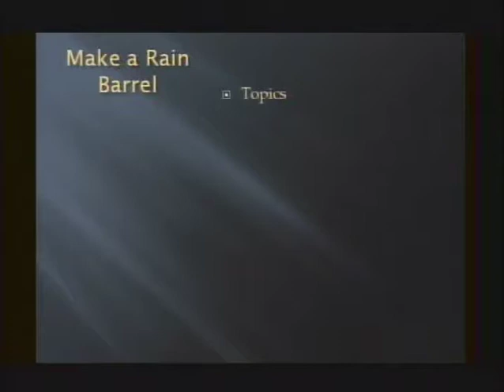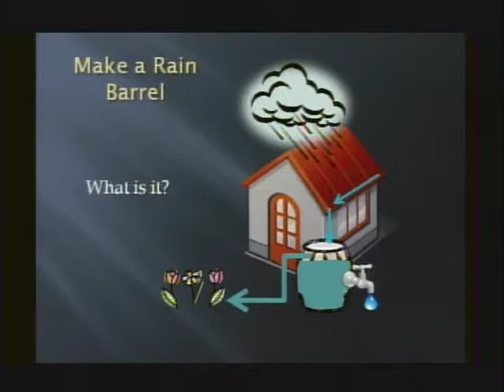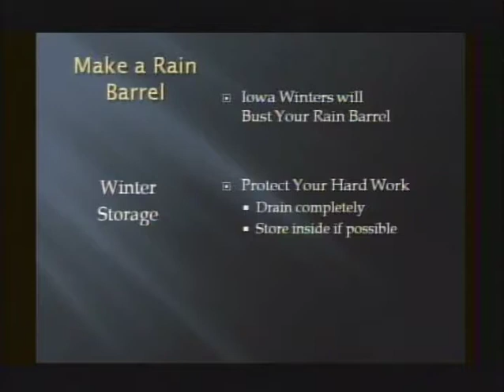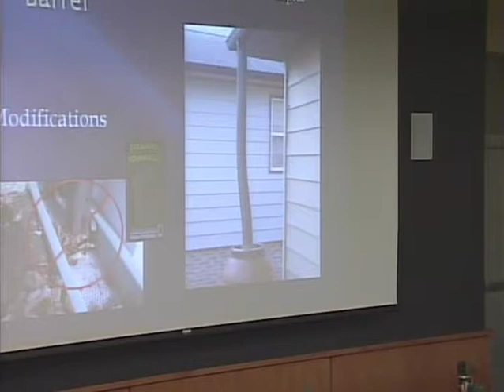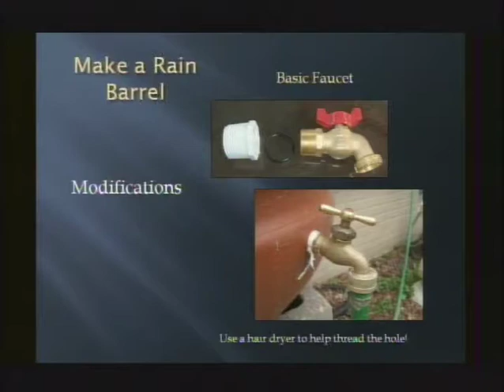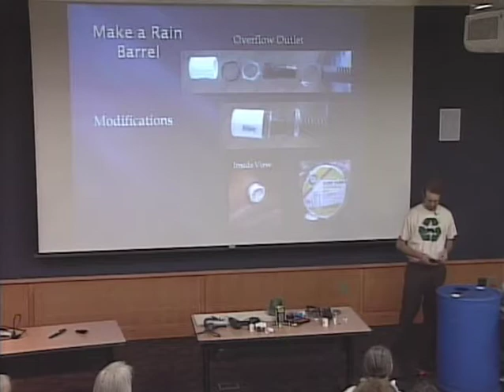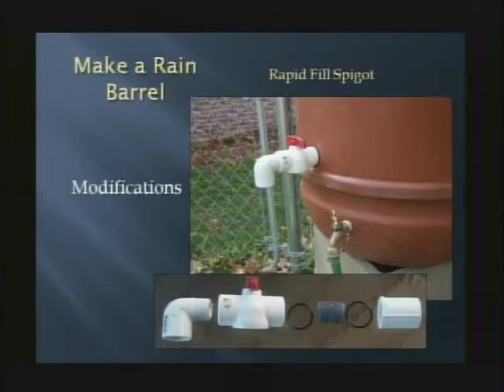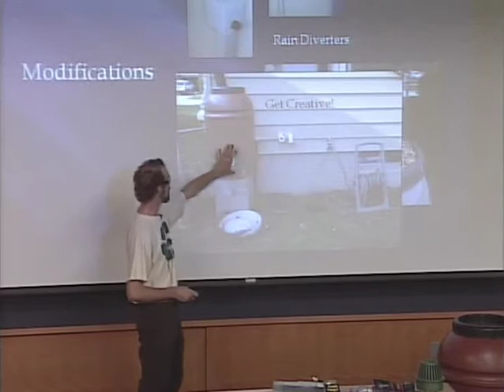Eco Iowa City: How to Make a Rain Barrel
Join ECO Iowa City to learn how to make a simple rain barrel to improve water quality and reduce the amount of runoff at your home. Presentation by Chant Eicke, Master Gardener and environmental scientist and wetland delineator with EarthView Environmental, LLC.

April 2010